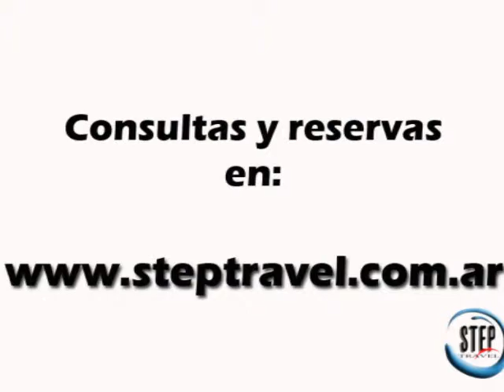Turismo a Quebec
En nuestros paquetes a Quebec encontrarás playas de una variedad y perfección incomparable. Viajar a Quebec se torna en un edén para los que disfrutan buenos restaurantes, arte, ecología y el buen gusto en general. En nuestros paquetes a Quebec encontrarás una combinación única de encanto, naturaleza incomparable, edificación armónica y una excelencia en hotelería que atrae a turistas de todo el mundo.
Siendo una isla, está rodeada de playas para todos los gustos. Además es un lugar excelente para pasear. Posee castillos, iglesias, y mucha naturaleza. Todo se conecta través de algunas autopistas y caminos de rápido y eficaz acceso.
Porqué hacer Turismo a Quebec con StepTravel.com.ar?
StepTravel.com.ar es una empresa líder especialista en la comercialización de viajes a Quebec en Internet, con los mejores precios del mercado, exclusividad en destinos y paquetes, y la mejor asistencia al viajero. Cuenta también con asesoramiento personalizado a través de sus vendedores profesionales, capacitados e idóneos para brindarte información, sugerencias, opciones, formas de pago y servicios, para organizar las mejores vacaciones a Quebec!
StepTravel.com.ar tiene un objetivo: que viajes bien a Quebec y al mejor precio!